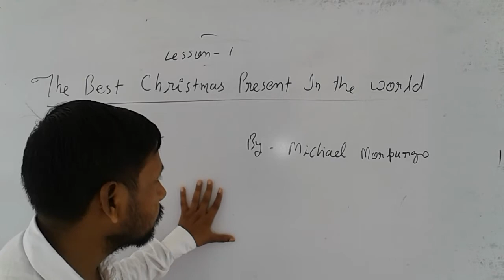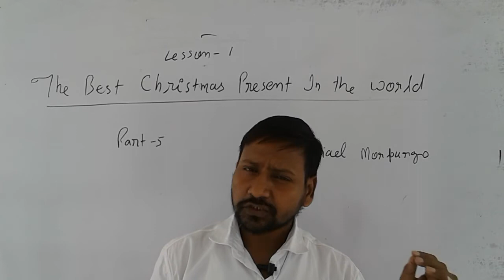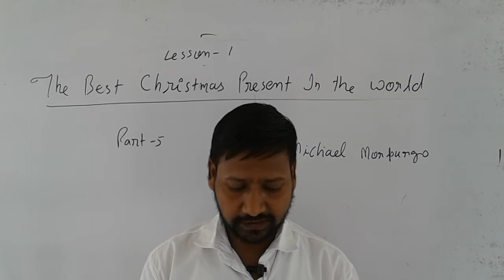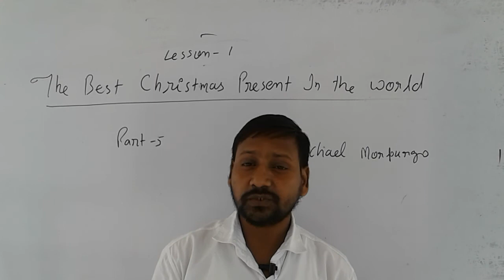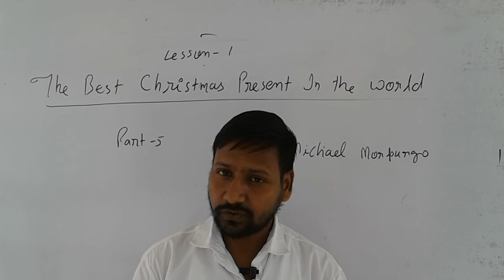The Best Christmas Present class 8,P 5